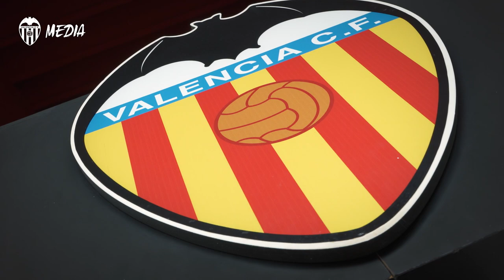LA SORPRESA DE UN NIETO PARA QUE SU ABUELO NO OLVIDE MESTALLA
La memoria de Juan empieza a fallar y su nieto quiso que visitara el estadio antes de que pierda sus recuerdos.

Juan Roc and his grandson have a very special bond. As he gets old, his grandson wanted to take him to Mestalla and share a momento with him.